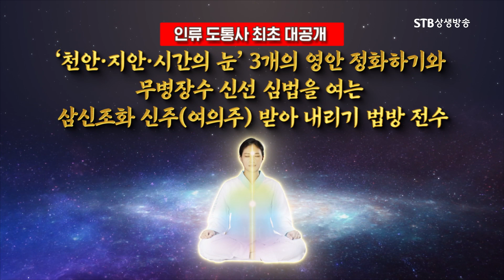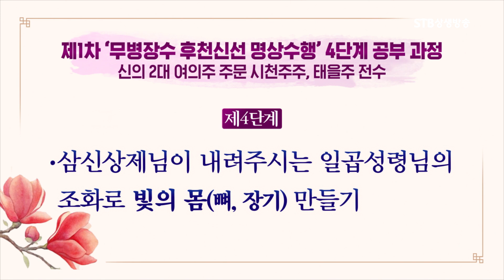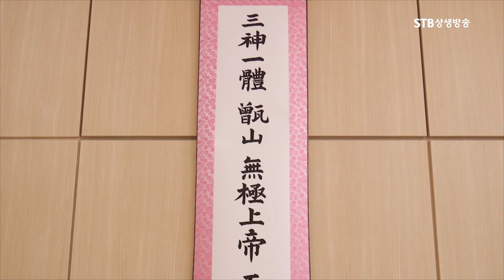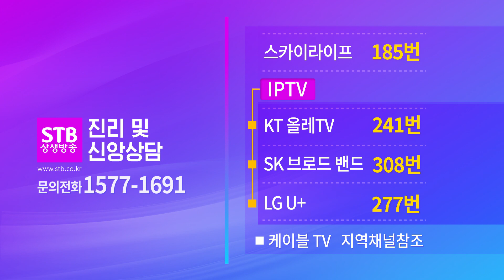[STB상생개벽뉴스 예고] 천안 지안 시간의 눈 3개의 영안 정화하기 / 10월 11일(화) 낮 12시 30분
인류 도통사 최초 대공개
‘천안·지안·시간의 눈’ 3개의 영안 정화하기와
무병장수 신선 심법을 여는
삼신조화 신주(여의주) 받아 내리기 법방 전수
힐링, 생존, 도통!
2만 5천 년 전 마고성에서 발원한
이것은 인류 황금시절의 무병장수 원형 신선 문화!
환국, 배달, 단군조선 이후 북부여, 고구려에 이르기까지 국통맥으로 전수된
동방 한국의 1만년 정통 신선 명상도통수행법입니다!
그 삼신조화의 도통법은 하늘과 땅, 인간계와 신명계를 다스리시는
천지의 아버지 삼신상제님이 무궁한 조화권으로 직접 내려주십니다.1)
후천 선仙문명의 주역으로 태어나는2) 신성한 특별 입도入道의식으로
150세 수명줄을 내려 받는 ‘무병장수 후천신선 도통법’을
인류 문명사에서 처음으로 공개합니다.

제1차 ‘무병장수 후천신선 명상수행’ 4단계 공부 과정
신의 2대 여의주 주문 시천주주, 태을주 전수

제1단계
- 삼신상제님의 조화 빛실받기와 광선여의봉 만들기
- 정단 형성과 언청계용신 만나기
제2단계
- 삼신조화 신선수행의 동반자 ‘광선아기’ 입태와 탄생
- 천안天眼·지안地眼·시간의 눈 정화와 삼신조화 신주(여의주) 만들기
제3단계
- 무병장수 신선몸 만드는 조화주문 칠성경, 남두육성 주문 전수와 북두·남두·삼태성 빛을 받아 상단에 조화신전 만들기
- 나의 전생을 아는 공부법과 99단계 삼신조화심법 수행공부
제4단계
- 삼신상제님이 내려주시는 일곱성령님의 조화로 빛의 몸(뼈, 장기) 만들기
- 삼신조화의 우주율려 신선몸 빛꽃 마고 삼신할머니의 천상 ‘선려화’ 받기

유·불·선·기독교 등 선천종교의 어떤 성자도 알지 못했고,
전하지 못한 무병장수의 신선도통 원형문화!
우주의 주권자이신 아버지 삼신상제님이 처음 내려주시는
후천개벽 조화선仙 문명의 도통법!
신선아기, 광선光仙아기 입태 성례식 이후,
빛의 인간, 신선 몸을 만들어 나가는 나의 삼신조화 신선수행의 동반자
광선光仙 아기가 이제 나와 함께 수행 합니다!
이어지는 과정에서,
세 개의 영안靈眼 ‘천안天眼·지안地眼·시간의 눈’을
정화하는 수련과 세 개의 천상 보석받기 법방이
인류 창세 역사 이래 최초로 공개됩니다.
이를 바탕으로 삼신조화 신주(여의주) 만드는 특별한 성례식을 봉행합니다.
세 개의 영적인 눈/영안靈眼을 정화하여,
삼신조화의 현현인 하늘과 땅과 인간(신명)의 참모습을 보는 법방 전수!
10월 11일(화) 낮 12시 30분
무병장수, 힐링, 생존, 도통 - STB상생개벽뉴스 특집 방송
대우주를 다스리시는 아버지 인격신 삼신일체상제님과
무형의 조물주 본체삼신인 태허령님의 법신의 조화손길로
상단에 삼신조화 신주神珠 여의주를 만드는 수행 특별성례의식 봉행!
10월 18일(화) 낮 12시 30분
광선태 입태 성례식을 봉행한 후
정성껏 수행을 지속해 오신 분들과
성례식에 직접 참여를 원하시는 분은
전국의 증산도 도장에 문의하시거나
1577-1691로 연락하시기 바랍니다.
자세한 내용은 상생방송 홈페이지(stb.co.kr)를 참고하시기 바랍니다.